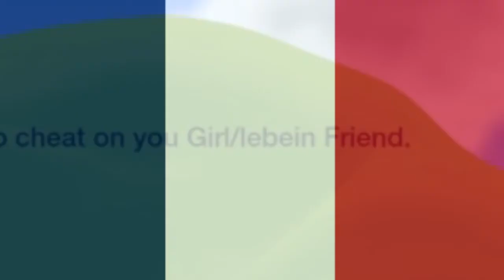Cheat on your Le-bein Friend?